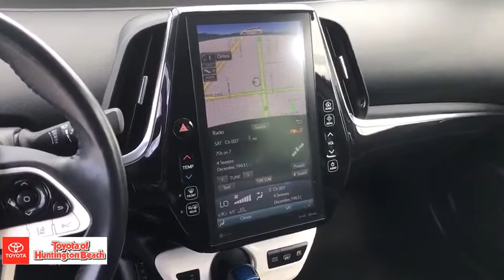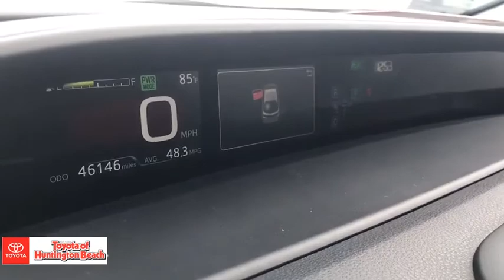2017 Toyota Prius Prime Westminster, Costa Mesa, Garden Grove, Long Beach, Huntington Beach, CA 0028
Blizzard Pearl Used 2017 Toyota Prius Prime available in Huntington Beach, California at Toyota of Huntington Beach. Servicing the Costa Mesa, Garden Grove, Long Beach, Huntington Beach, CA area.
2017 Toyota Prius Prime Premium - Stock#: 00288625 - VIN#: JTDKARFP1H3049040

ONLY 1 PREVIOUS OWNER AND VERY CLEAN. MORE MPG! AWSOME GAS MILEAGE. LOADED PREMIUM PACKAGE. SAVE THOUSANDS BUYING PRE OWNED VS NEW. Good tires and brakes. Engine and transmission run smooth. Damage free. Immaculate inside and out. FREE CARFAX! We have great interest rate and financing for ALL credit situations.Recent Arrival!Toyota Certified Used Hybrids Details:* Vehicle History* Limited Comprehensive Warranty: 12 Month/12,000 Mile (whichever comes first) from certified purchase date. Battery Warranty 8 years/100,000 miles (whichever comes first) from original date of first use when sold as new. Fuel Cell Vehicle Warranty 8 years/100,000 mile (whichever comes first) on key fuel cell components. Roadside Assistance for 1 Year* Transferable Warranty* Roadside Assistance* Warranty Deductible: $50* Powertrain Limited Warranty: 84 Month/100,000 Mile (whichever comes first) from TCUV purchase date* 174 Point InspectionAwards:* 2017 KBB.com 10 Most Awarded Brands * 2017 KBB.com Best Resale Value AwardsWHY BUY at the BEACH? Our customers are our most valuable asset. If you are already a customer, welcome back. If you are new to Toyota of Huntington Beach, we would like to convince you to join the ranks of satisfied Toyota of Huntington Beach customers. Financing for all situations. Great rates available. GREAT rates for good credit. Financing for ALL credit situations. BK ok. Low score OK. (See dealer for details.) Se Hablamos Espanol. Marticular OK.